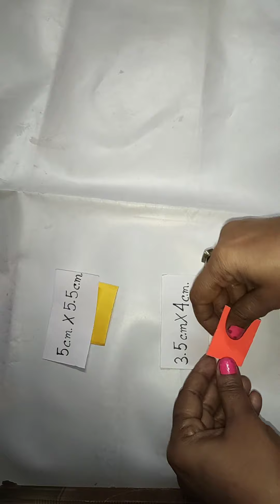Wall Hanging Craft Idea.